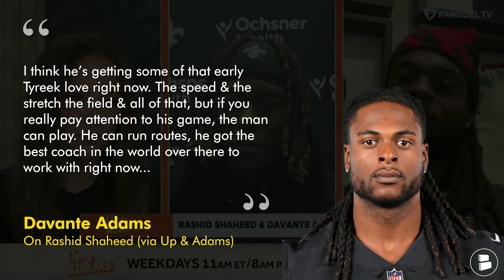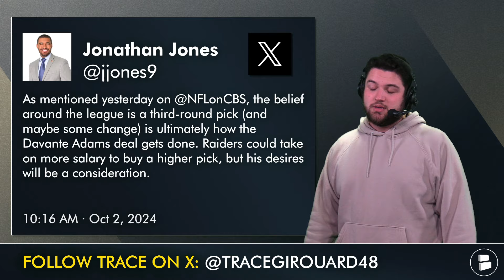Davante Adams WANTS TO BE TRADED To The New Orleans Saints!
Davante Adams trade rumors have taken the NFL rumors by storm! In the latest Davante Adams news, he mentioned that his personal top Davante Adams trade destinations are the New York Jets & New Orleans Saints. Trace Girouard is here to prove how the Saints trade rumors can become a reality, while also diving into the Saints cap space, Davante Adams & Derek Carr connection, Keith Williams & more in today’s video from Saints Now by Chat Sports!

Davante Adams On Derek Carr (Oct. 2023)
I came here to play with Derek. I can’t say I would be here if he wasn’t here, It definitely hurt not having him around, but after so long in the league you get used to it.

Davante Adams On Rashid Shaheed (via Up & Adams)
I think he’s getting some of that early Tyreek love right now. The speed & the stretch the field & all of that, but if you really pay attention to his game, the man can play. He can run routes, he got the best coach in the world over there to work with right now, he’s only going to get better… That man is a baller, I’m looking forward to seeing him continue to evolve in this league

Davante Adams Trade Destinations:
Dallas Cowboys
Pittsburgh Steelers
Detroit Lions

Davante Adams Trade News via Adam Schefter on X:
Two teams high on Davante Adams’ wishlist of places to land - if not at the very top - are the Jets and Saints, per league sources. Adams ideally would like to play with a QB he knows. The Jets have former teammate Aaron Rodgers, and the Saints have former teammate Derek Carr.

Trace is trying to grow his social media accounts! Hit him up for more interactive content!

Saints Coaching Staff:
Head Coach: Dennis Allen
Offensive Coordinator: Klint Kubiak
Defensive Coordinator: Joe Woods
Special Teams Coordinator: Darren Rizzi

Get more Saints blogs & NFL articles from sources such as Bleacher Report, Sports Illustrated, Who Dat Dish, Crescent City Sports, NewOrleans.Football and The Athletic on Chat Sports

Interact with this Saints YouTube video by sharing your thoughts:
- Are you interested in a Davante Adams trade?
- What is your Davante Adams trade package?
- Who is the top Davante Adams trade destination?